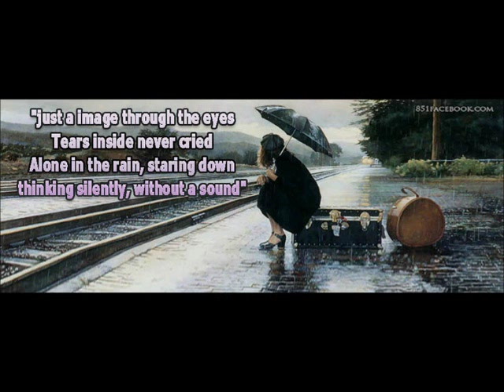En mel vizhuntha..........(kd)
Film: May Madham
Singers: Jaychandran and Chithra